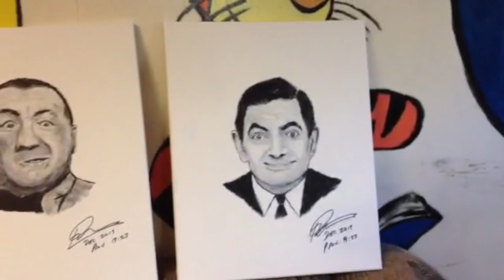Paintings by Ray Comfort